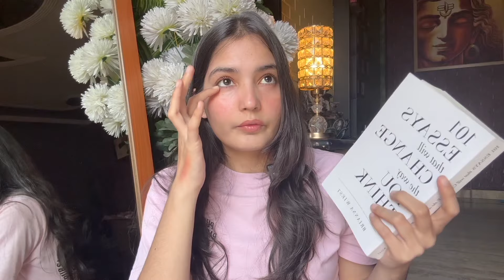🎀Monthly favourite of February 📌 Skincare| Makeup | Haircare |songs | Movies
Monthly favourite of February
✦🎀i have used these products alot in February
Comment down which is your fav part or product from this video and tell me which is your current fav. Things you are using right now⭐️

♡ FAQ
👾Name-Pooja Chaudhary
👾Age - 20 something
👾Born in- India

‪‪Please do not use my content without my permission.

Love you🧏🏻‍♀️
Byeee🧿